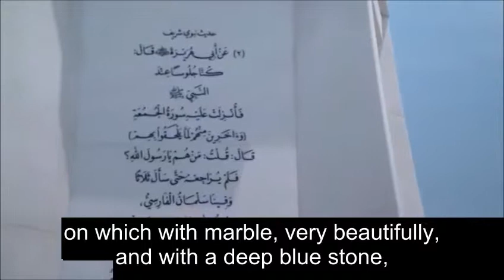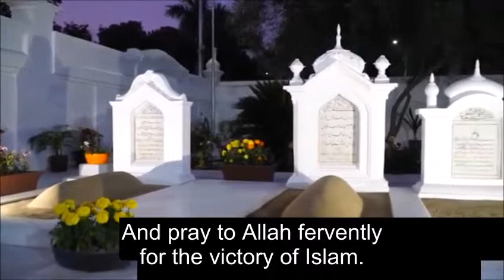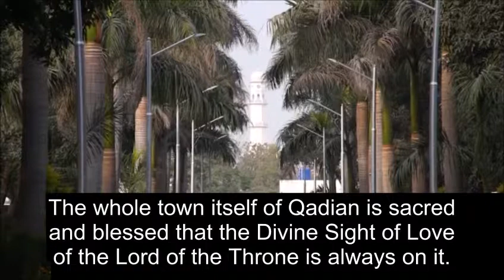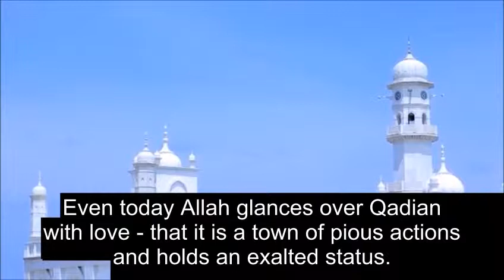Bahishti Maqbara | Qadian | part 9 | Eng sub